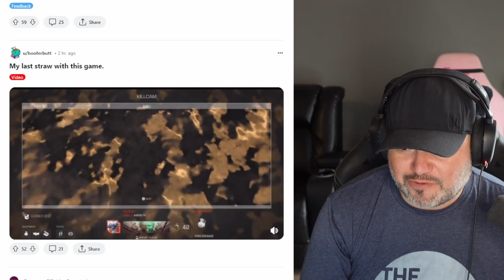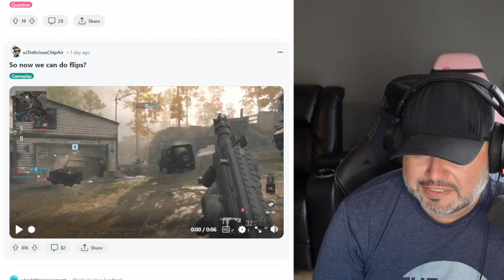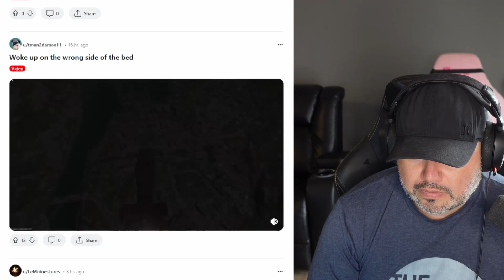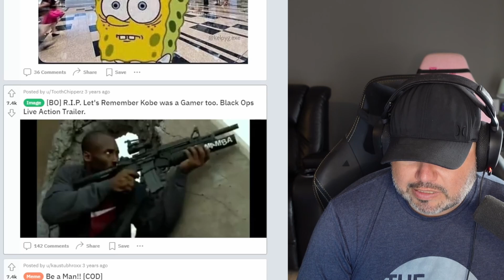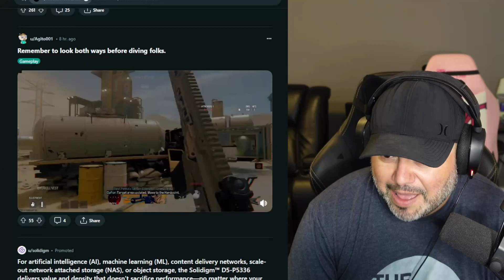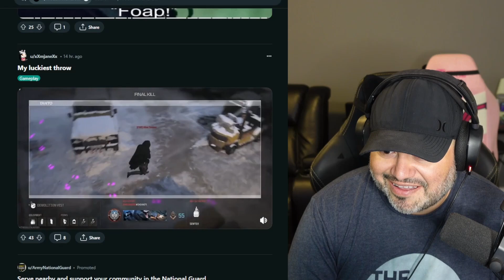REACTION Call of Duty Reddit posts